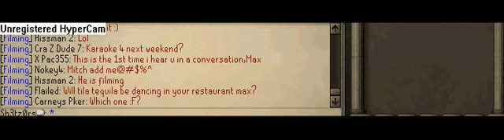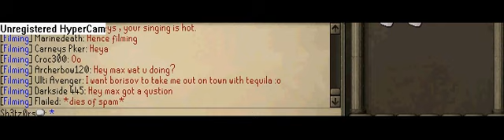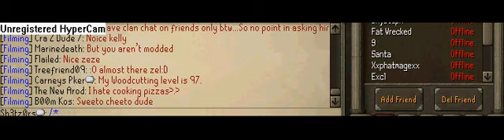runescape - Omfg maxboison on world 24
omfg maxboison!!!
details i found:
-maxboison homeworld is 24